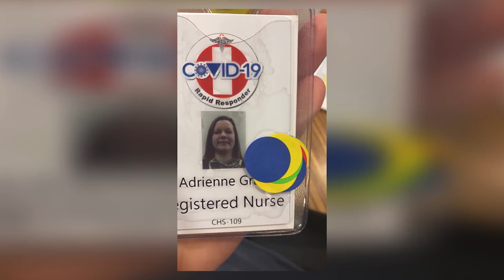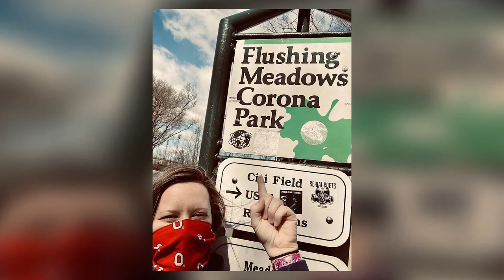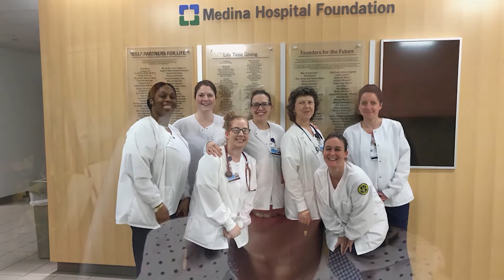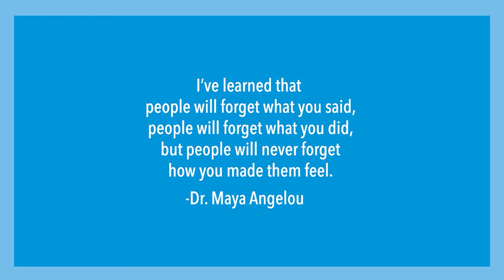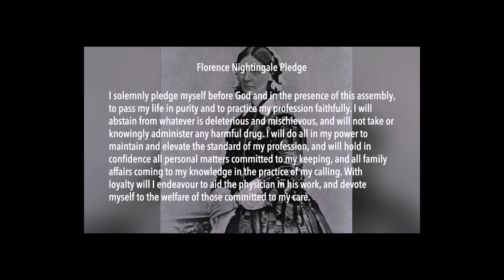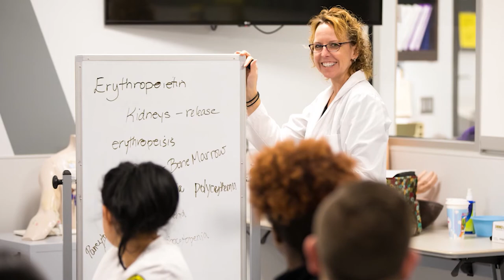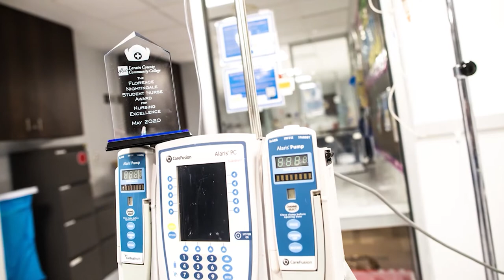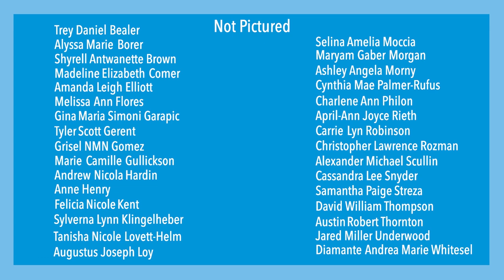Health & Wellness Science Associate Degree Pinning Ceremony Spring 2020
The photos and art portrait of Florence Nightingale are in Public Domain. Here are Licenses:

Credit: Florence Nightingale. Photograph by the London Stereoscopic & Photographic Company Ltd. Credit: Wellcome Collection.

London's Nightingale School of Nursing was founded by Florence Nightingale - St Thomas Hospital.

Augustus Egg / Public domain